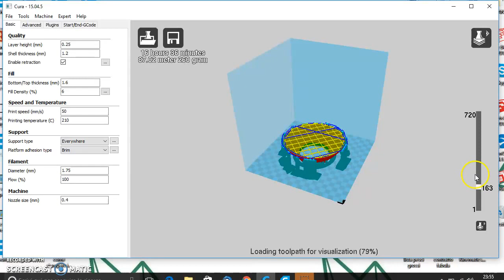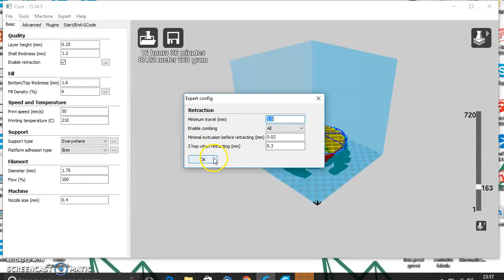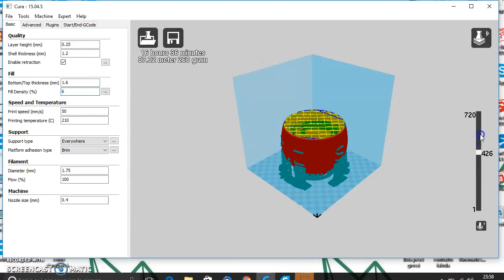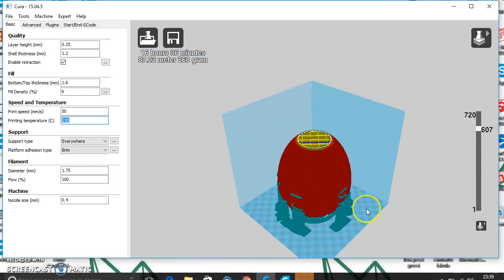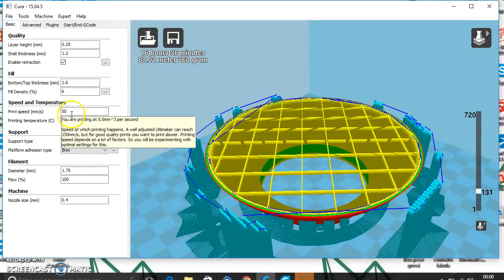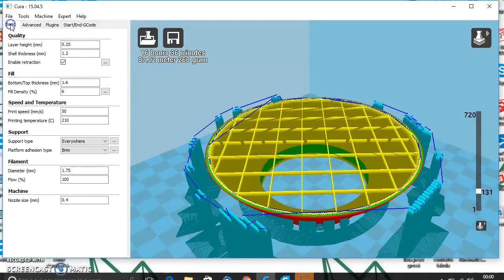41 - RISPARMIA TEMPO! Come fare g-code per stampe grosse...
Ecco i parametri corretti per stampare un oggetto di grosse dimensioni.
Parametri per ridurre i tempi e il materiale utilizzato!

- fare g-code per stampe grosse